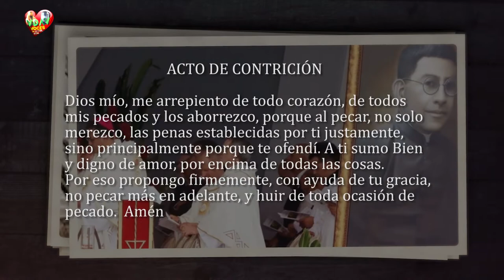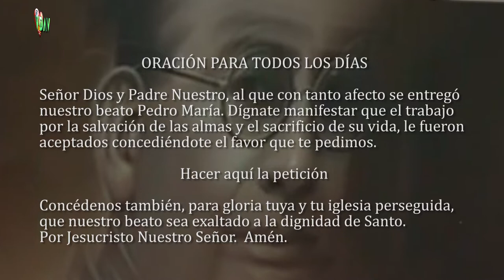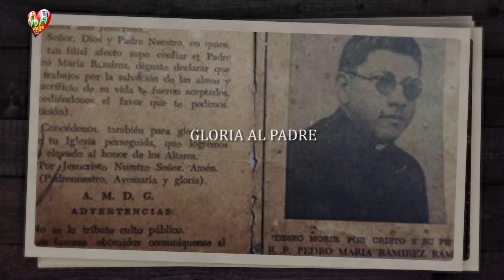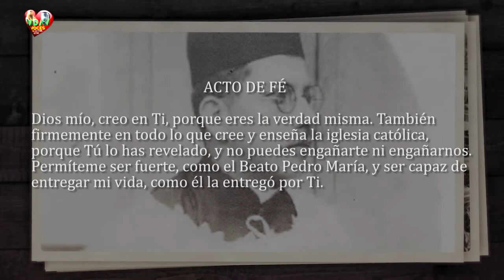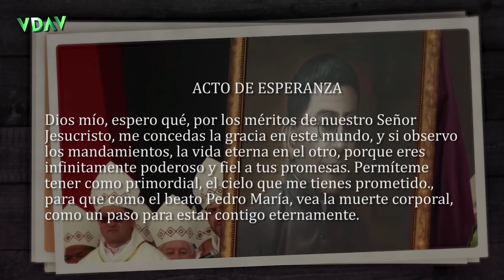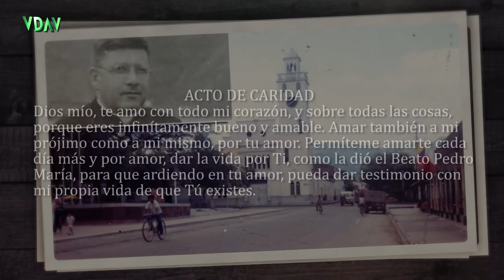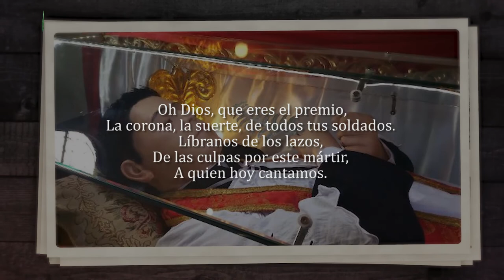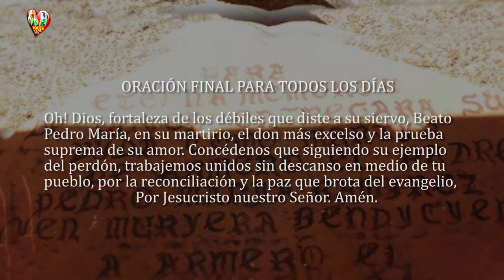4o. DÍA NOVENA al beato Pedro Maria Ramirez (el Mártir de Armero) 🙏🏻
4o. DÍA NOVENA al beato Pedro Maria Ramirez (el Mártir de Armero) 🙏🏻

Pedro María Ramírez Ramos, más conocido como “el mártir de Armero”, nacido en la Plata (Huila) 23 de octubre de 1899 y asesinado en Armero (Tolima), 10 de abril de 1948. Sacerdote colombiano que murió víctima del furor revolucionario acaecido luego del 9 de abril. El 7 de junio de 2017, el Papa Francisco firmó el decreto que reconoce el martirio del presbítero. Declarado beato en ceremonia litúrgica del 8 de septiembre de 2017, durante la visita del Papa a Colombia, en la ciudad de Villavicencio. Varios fieles le atribuyen favores y milagros producto de su devoción.